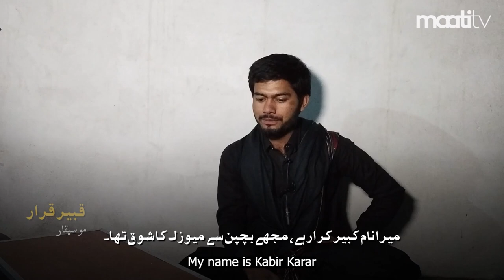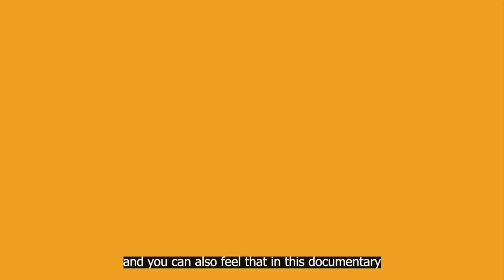Teaching Art: An act of peace| Mehrwan Arts Institute | Karachi storytelling network | Maati TV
Rahim Ghulam is an artist and a painter who runs Mehrwan Arts Institute in Lyari, where he teaches painting, sketching and other forms of art and promotes peace, religious acceptance, and the diversity of cultures found in Pakistan.
This film is made by the "Karachi Storytelling Network for Peace" where we trained 80 university students from Karachi in mobile filmmaking and as a result, they created 16 films that highlight themes of interfaith harmony, peace-building and cultural diversity in the city of Karachi.
This film is made by the students of Benazir Bhutto Shaheed University